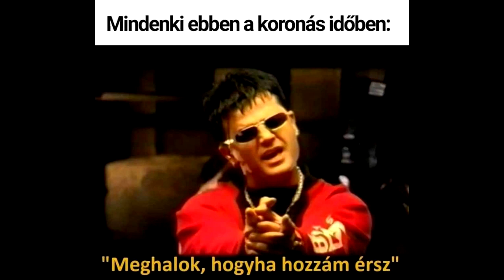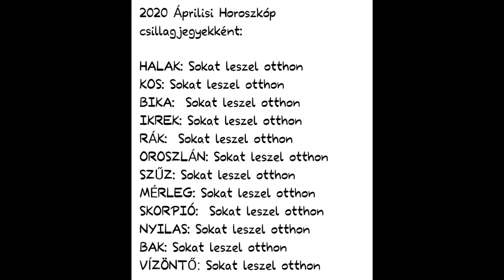KORONAVÍRUS MÉMEK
Köszi hogy megnézted!